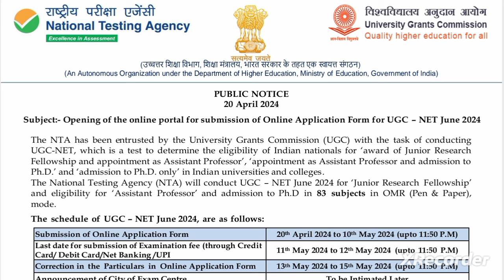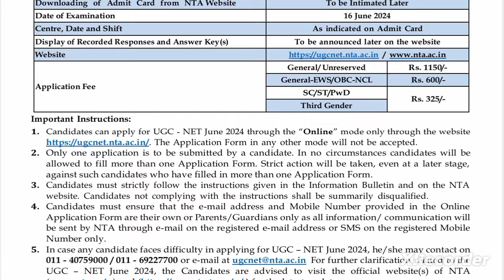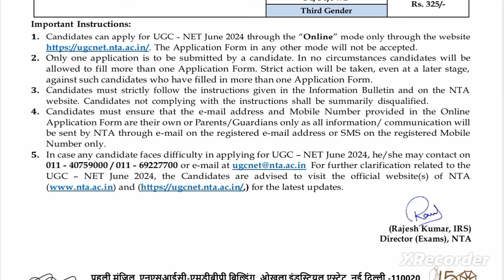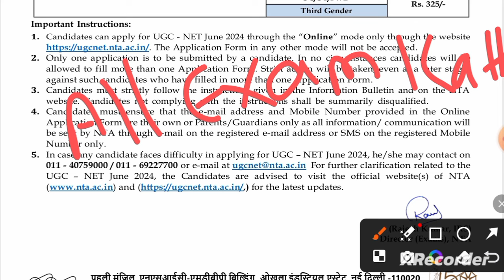ugcnetexam_june_2024 application_update युजीसी_नेट_जुन_2024 परीक्षेमधील_नवीन_बदल_ अर्ज_प्रक्रिया#